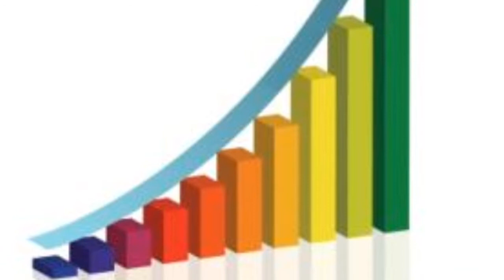कैसे एक Indian Candy ने विदेशी Candy को छोड़ा पिछे | 1 रूपया से 300 करोड़ का सफर | SUCCES STORY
A hard-boiled, tangy candy from an Indian company better known for making pan masala is giving sleepless nights to billion-dollar leaders of the confectionery market.
AKSHAYZONE
AKSHAY ZONE

The Pulse candy from Dharampal Satyapal (DS) Group has registered sales worth Rs 300 crore since its launch in mid-2015, leaving more established multi-nationals scurrying for new market strategies.

The candy market in India, worth Rs 6,600 crore, is growing at an annual rate of 12-14%. Italy’s Perfetti, which makes Alpenliebe, Chlor-mint, Mentos candies and Happydent chewing gum, leads the market with more than Rs 2,000 crore in annual sales.